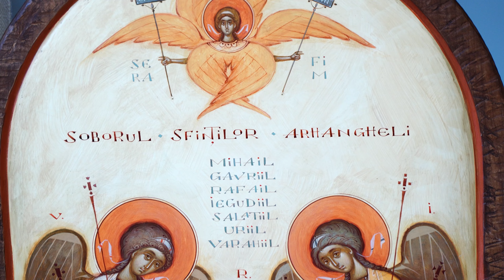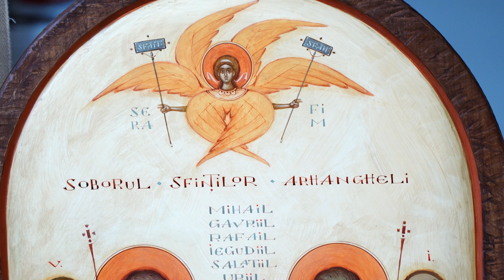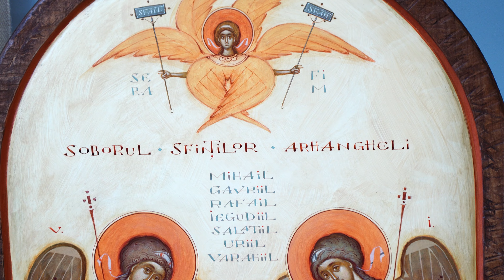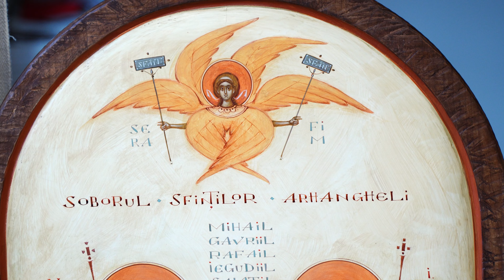"ÎN PRIMEJDII NU "NOROCUL" NE-A AJUTAT, CI ÎNGERUL NOSTRU PĂZITOR! STOCKHOLM, NOIEMBRIE 2024,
EPISCOPUL MACARIE: "ÎN PRIMEJDII NU "NOROCUL" NE-A AJUTAT, CI ÎNGERUL NOSTRU PĂZITOR! NU FIINDCĂ "AM AVUT NOROC", CI FIINDCĂ L-AM AVUT PE ÎNGERUL PĂZITOR!", STOCKHOLM, NOIEMBRIE 2024, SOBORUL SFINȚILOR ARHANGHELI ȘI AL TUTUROR PUTERILOR CEREȘTI